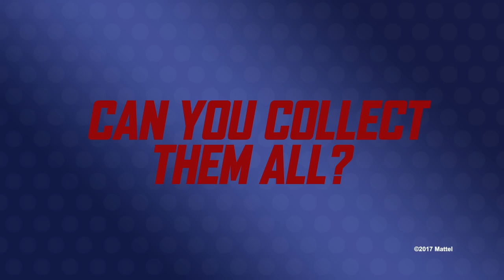HW SCREEN TIME™ SHOWCASE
Chilling out at the HW garage and checking out cars inspired by popular movies, TV shows, video games and more — the HW figure flips through the channels and sees all his favorites. Get comfy and watch with him and see if you agree these are a collection of excellent front-runners!

Make it epic with mini collections! Can you find them all?

HW Screen Time™ Mini Collection includes:
Knight Rider
The Mystery Machine™
Jetsons™
Yellow Submarine™
Guardians of the Galaxy 2 Milano™
Minecraft
UNSC 10 Warthog
’68 Corvette® Gas Monkey Garage
The Simpsons Family Car

Be sure to check back on the Hot Wheels® channel for more mini collection videos to come!

About World of Hot Wheels:
These crazy cars have minds of their own and you can watch each of your favorite cars come to life with stop motion animation. They find themselves on adventures that are literally out of this world!